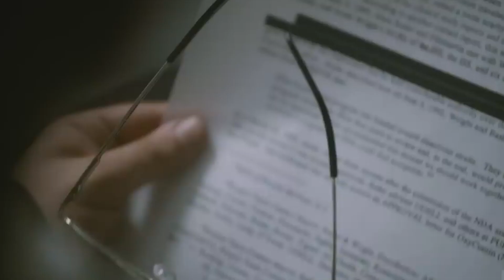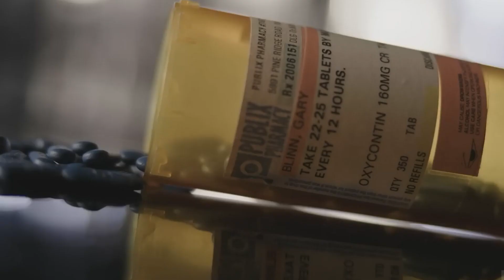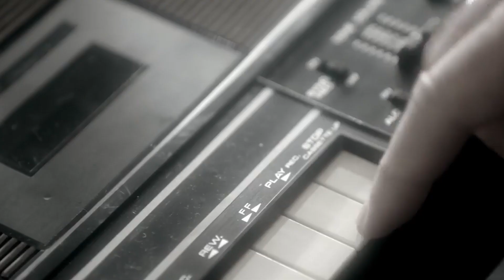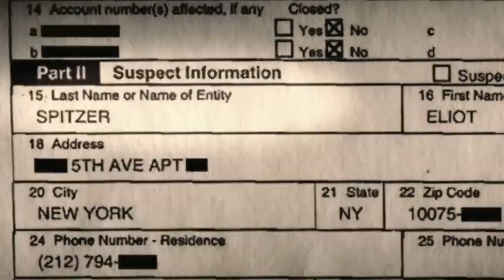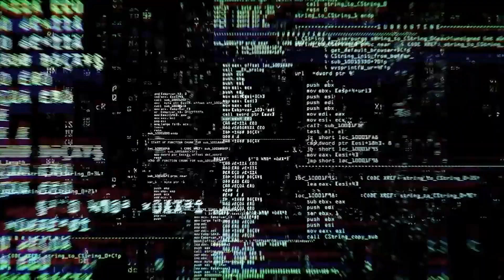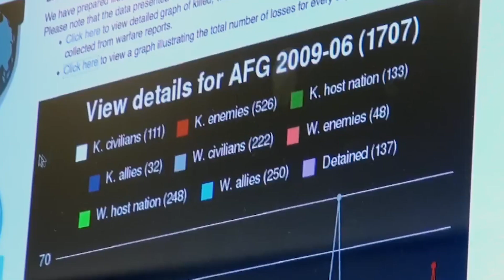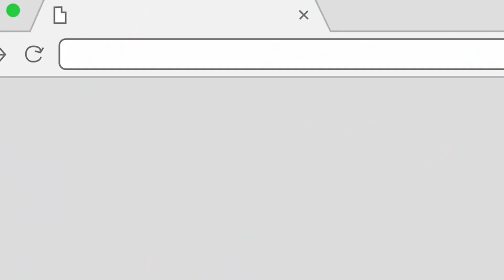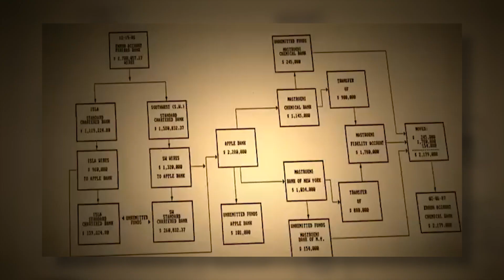15 Eye-Opening Documentaries by Alex Gibney You Need to Watch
Documentary filmmaker Alex Gibney has made some of the most important and influential documentaries of our time. In this list, we've put together some of Gibney's most groundbreaking documentaries, each of which is a must-watch.

From blockbuster stories like Enron to illuminating investigations like tobacco marketing, Gibney's films offer an unparalleled view into the complexity and power of society. If you're curious about the world around you, then you need to watch these 15 documentaries by Alex Gibney!

Alex Gibney is one of the most celebrated documentary filmmakers in the world. He is known for his ability to blend investigative journalism with captivating storytelling. Over the years, he has produced a variety of films that cover an array of topics, from the fascinating story of Elizabeth Holmes to the Enron scandal and Steve Jobs. No matter your interests, Alex Gibney has a documentary to match. From the inspiring story of Lance Armstrong to the chilling tale of Enron, his films are educational, entertaining, and thought-provoking. If you're looking for the best Alex Gibney documentaries, you're in luck. Here are some of his best movies to check out.